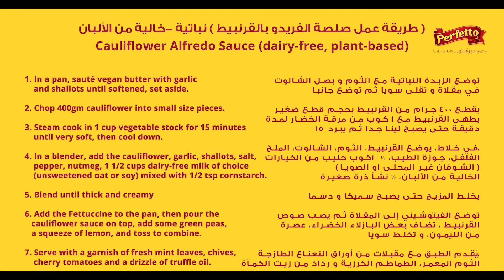طريقة عمل صلصلة ألفريدو النباتية | How to make Vegan Alfredo Sauce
تعلم طريقة تحضير صلصة الفريدو غير عادية مع الفيتوشيني
Learn how to prepare unusual Alfredo sauce with Fettuccini